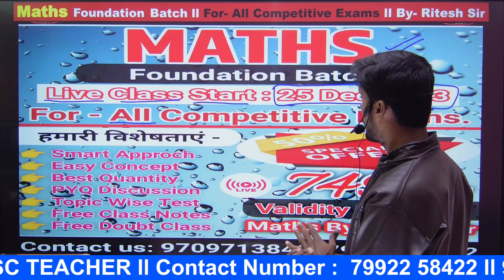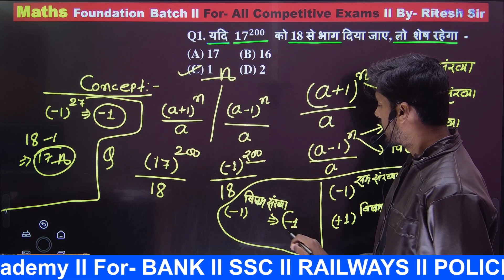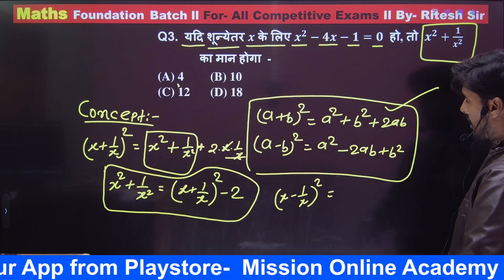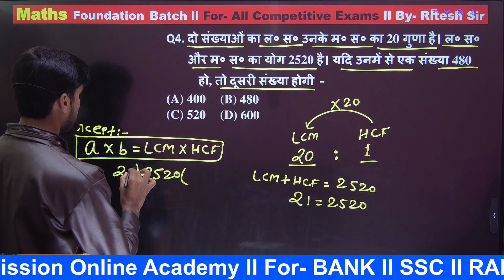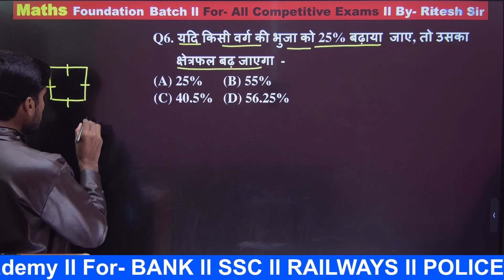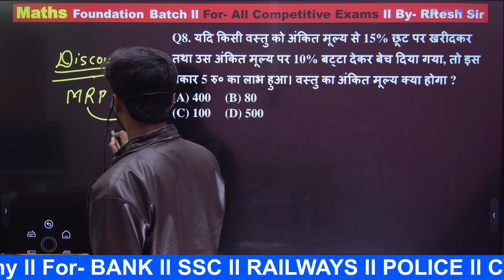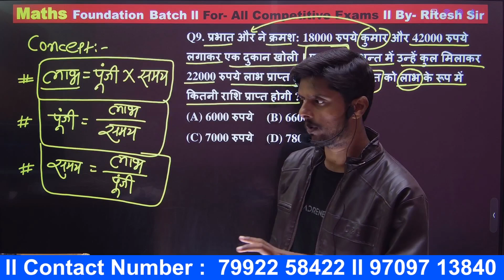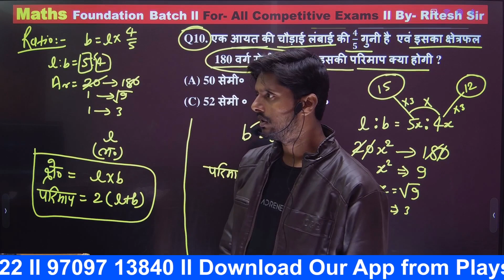DEMO - 01 Maths Foundation ll For- All Competitive Exams. ll By- Ritesh Sir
App:- Mission Online Academy

Maths Foundation Batch Information

Mission Online Academy
Subhash Sir
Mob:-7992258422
Ritesh Sir